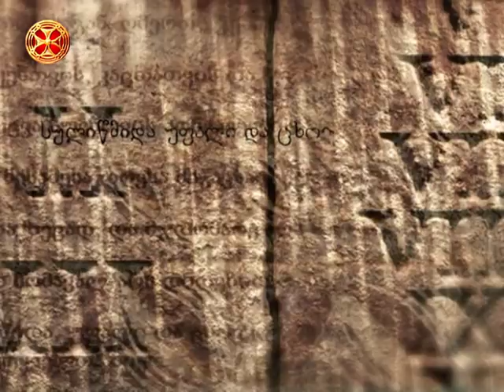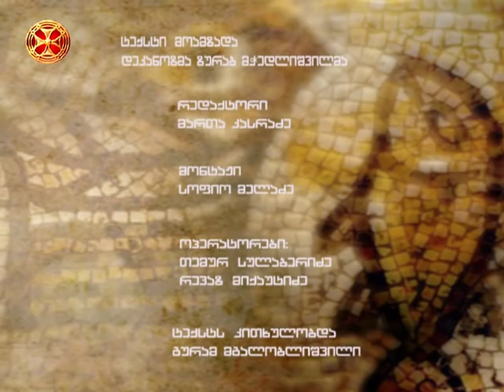კატეხიზმო - წმინდანები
katexizmo - wmindanebi